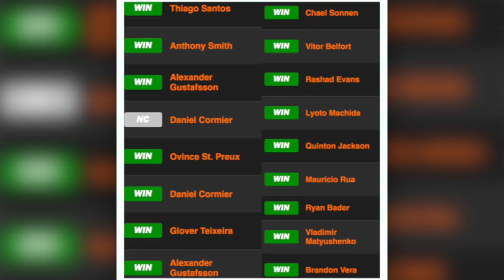JON JONES DESMOTIVADO